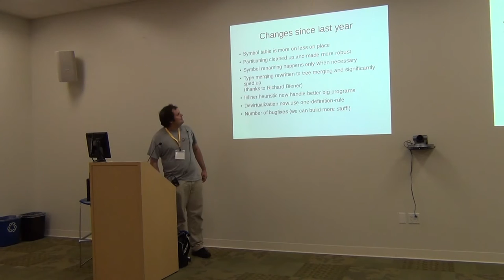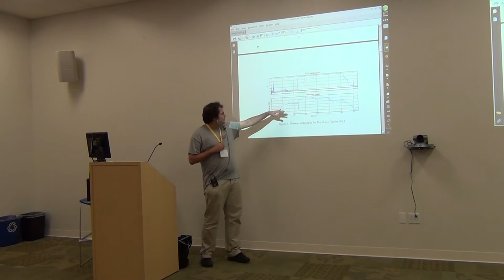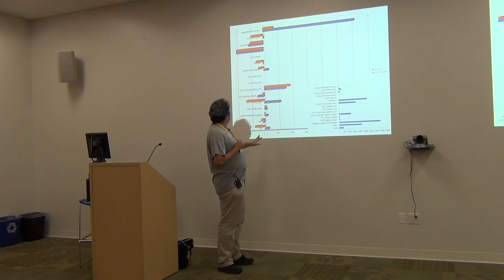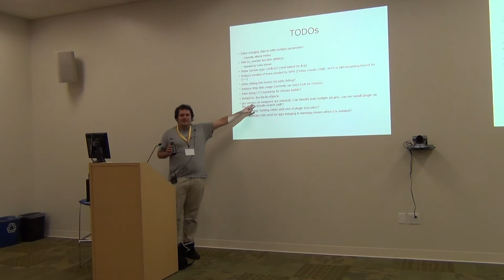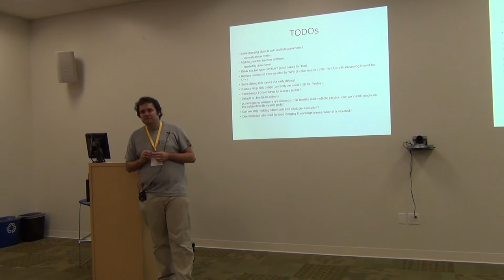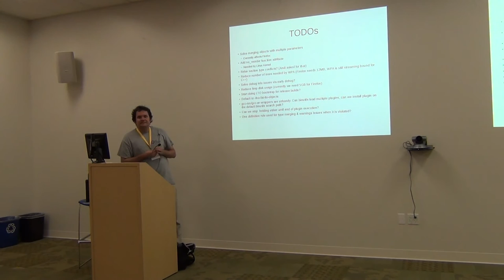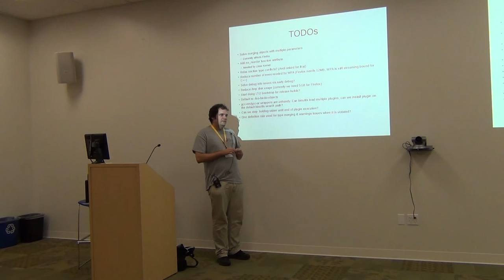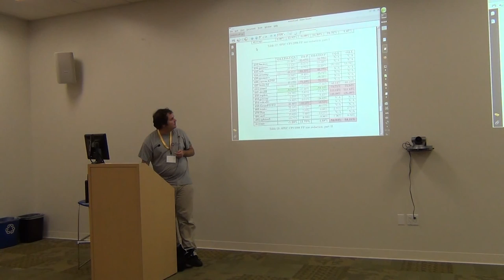Cauldron 2013 - Linktime Optimization BOF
Presenter: Jan Hubicka